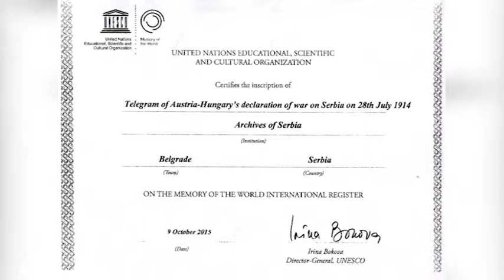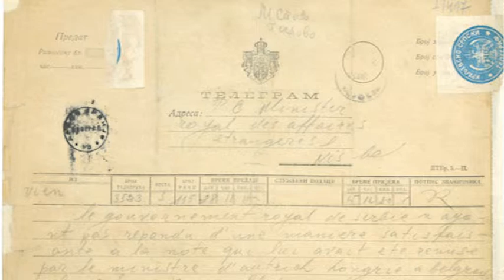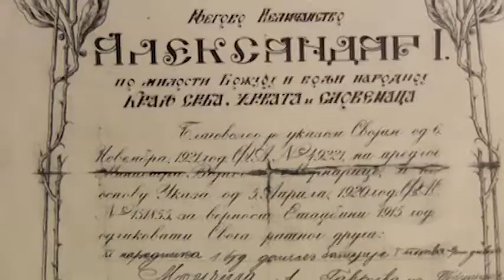Gostovanje Arhiv / Jutarnji program 21 12